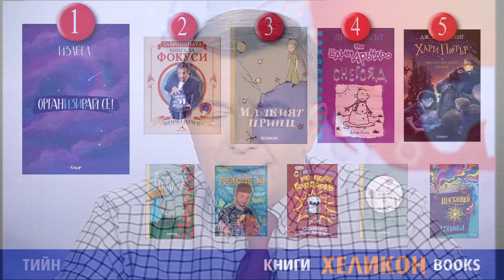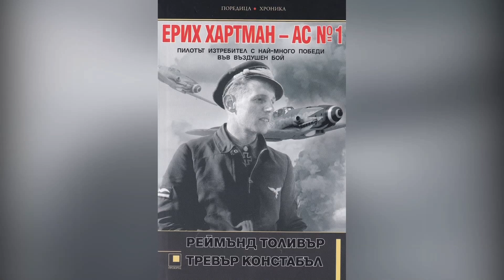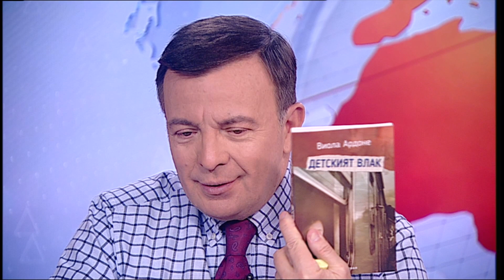Людмила Еленкова в "ДЕНЯТ с В.Дремджиев", 16.1.20, ТV+ и ТV1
Людмила Еленкова за промяната в седмичните класации на Хеликон и за находката за съвременната европейска литература- "Детският влак" от италианката Виола Ардоне.